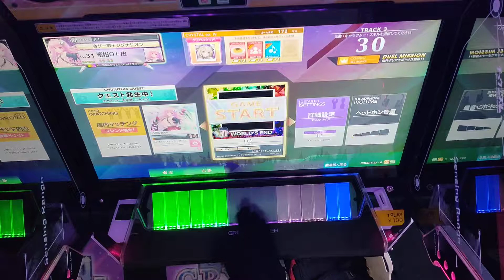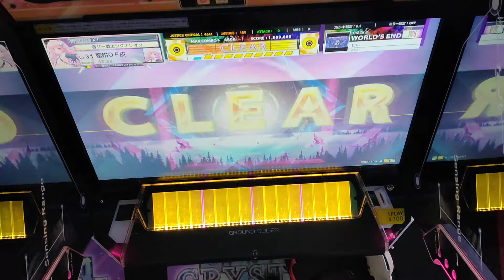【チュウニズム】ロキ[割]☆☆ AJ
ウソラセラ両の息抜きにやったら出ました